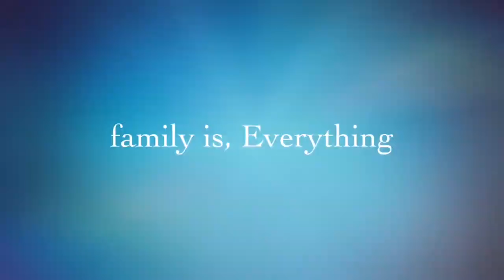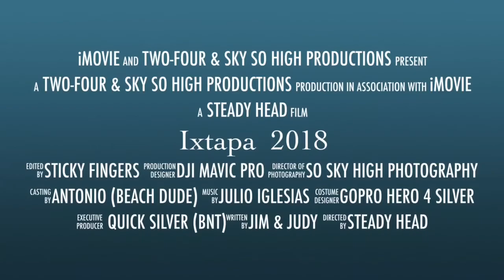Ixtapa 2018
Family vacation to the incredible Ixtapa ,Mexico .